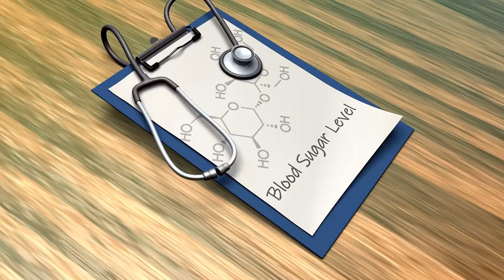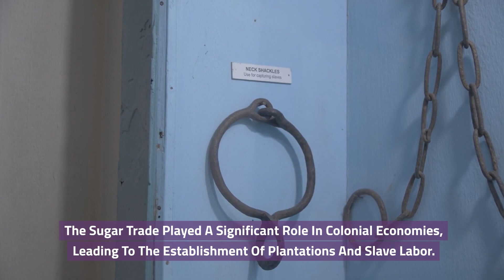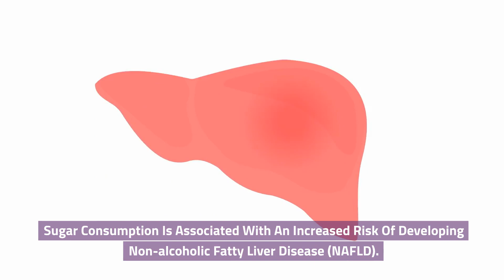Interesting Facts About Sugar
Get ready to satisfy your sweet tooth with mind-blowing facts about sugar in this captivating video! 🍬 Did you know that sugar is addictive and can have surprising effects on your brain? Or that it has over 60 different names on food labels? Discover how sugar impacts your health, from hidden sources in popular foods to its links to conditions like obesity and diabetes. Get ready to rethink your relationship with this tempting treat as we debunk common myths and uncover the truth about the sweet stuff. Prepare to be amazed by these fascinating insights into the world of sugar!